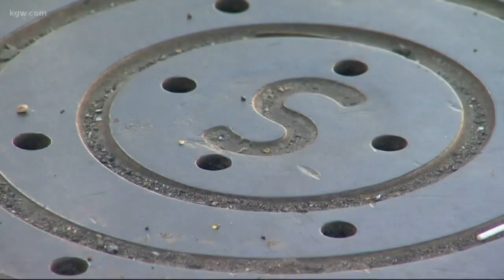Security camera captures people in sewer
Video shows three people pushing open a manhole cover and climbing out of a sewer in Northwest Portland on Thursday night.